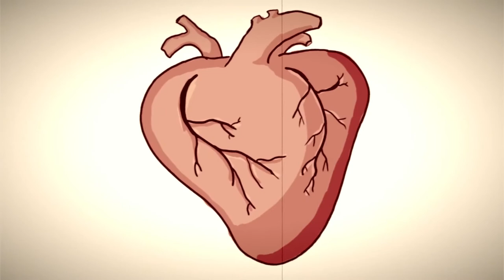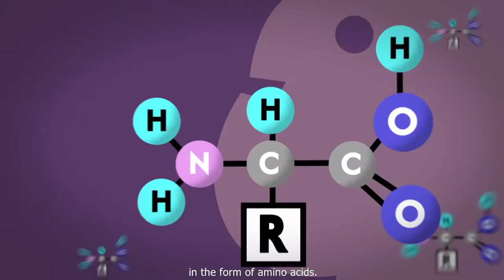Joe Ahrens Emulin FAQ | Emulin For Muscle Mass | Brett Gurney Reviews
In this video Emulin creator Joe Ahrens answers the often asked question: Can Emulin help with muscle mass.

Brett Gurney: Are there any benefits with Emulin for a person who is working out in the gym?

Joe Ahrens: We have found that you do get an increase in muscle mass. We did a weight-loss study, and those people that did not lose weight were actually losing fat and gaining muscle mass because of the way Emulin works.

Emulin is absorbed by muscle tissue. There are a couple other steps in a process of the accumulation of the amino acids that are necessary to grow good muscle and to increase muscle mass.

Myricetin causes an increase in muscle mass.

But it's the Quercetin that causes the shrinkage of fat tissue. So if you want to keep your fat and still have more muscle, I would take the C, but think about all the other benefits they would have.

If their body was not under constant inflammation, which I guarantee you everybody is, they would probably with a better metabolism wouldn't be as overweight.

Thanks,
Brett Gurney
Team Emulin

Personal Blog -
Internet Marketing for Beginners